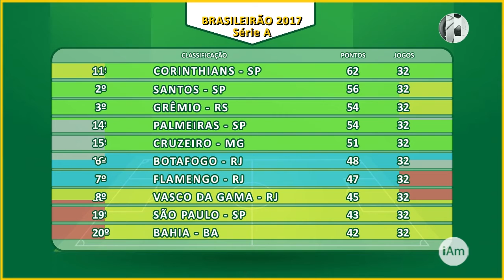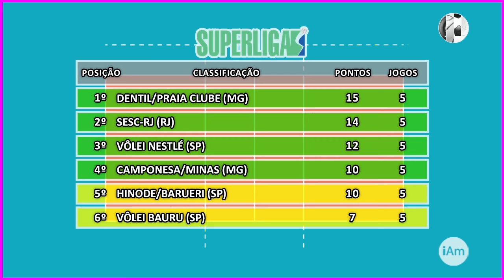182 - iAmigos Esportes - 4ª Feira - 08/11/2017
Quarta-feira, 8 de novembro de 2017, o programa iAmigos Esportes com Ricardo Niime apresenta:
1) Futebol - Masculino - Campeonato Brasileiro 2017 - Série B: os resultados pela 34ª rodada, a classificação geral e os próximos jogos pela 35ª rodada;
2) Futebol - Masculino - Campeonato Brasileiro 2017 - Série A: a classificação geral e os próximos jogos pela 33ª rodada;
3) Basquete - Feminino - Campeonato Paulista 2017 - Semifinais: o resultado da primeira partida e o próximo jogo da segunds partida da melhor de três;
4) Basquete - Masculino - NBB 2017/2018 - 1º Turno: os resultados, a classificação geral e os próximos jogos pela 1ª rodada;
5) Vôlei - Feminino - Superliga 2017/2018 - Turno: os resultados pela 5ª rodada, a classificação geral e os próximos jogos pela 6ª rodada.
Uma ótima quarta-feira a todos! E, até amanhã, se Deus quiser, com mais um inédito programa iAmigos Esportes.